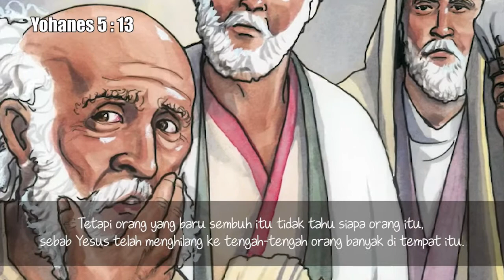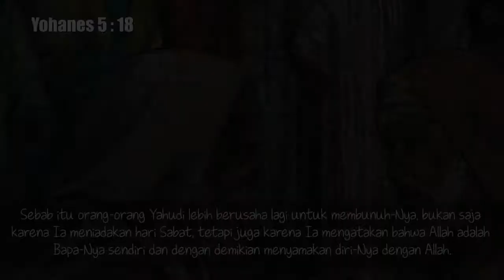Yohanes 5 : 1-18 | Perjanjian Baru dalam Setahun | 14 Mei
Bacaan hari ke-134, 14 Mei terambil dari Yohanes 5:1-18